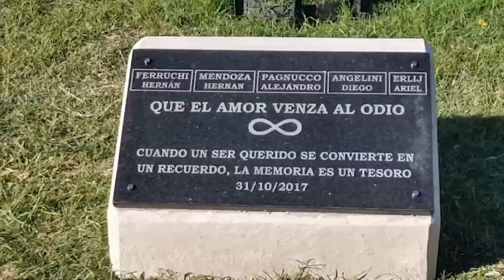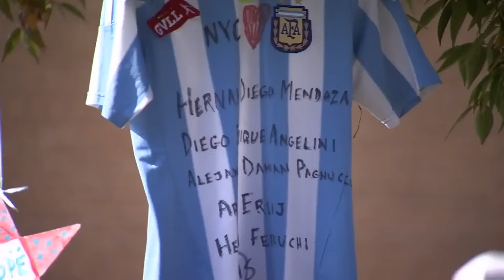Survivor speaks for first time since 2017 NYC terrorist U-Haul truck attack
A man who survived a terrorist attack that killed five of his friends in New York City back in 2017 is speaking out about that fateful day that turned a celebration into tragedy. He spoke with NBC6’s Jackie Nespral about his resilience.